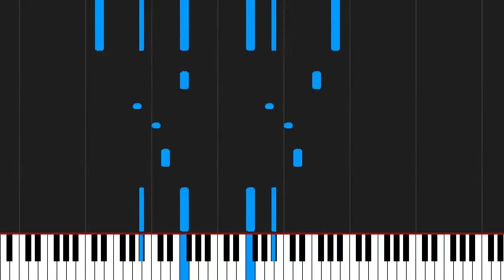How to play Story Of My Life by One Direction on Piano Sheet Music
Tutorial How to play Story Of My Life by One Direction on Piano Sheet Music